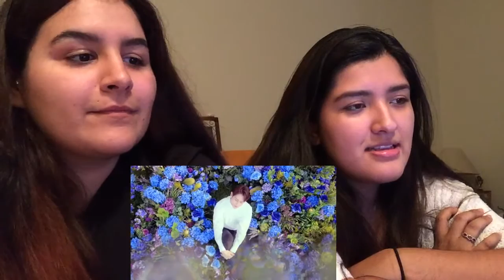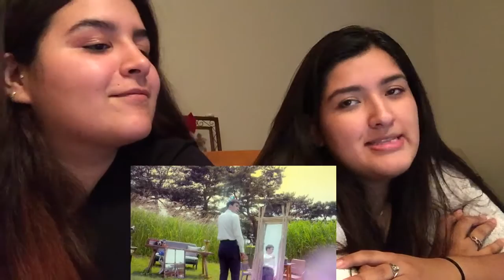BEAST (비스트) Butterfly MV REACTION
BEAST REALLY DID T H A T! This is our reaction to Beast's 'Butterfly'. Sorry for the delayed upload! We were away on vacation.

xoxo,
Michi & Kass